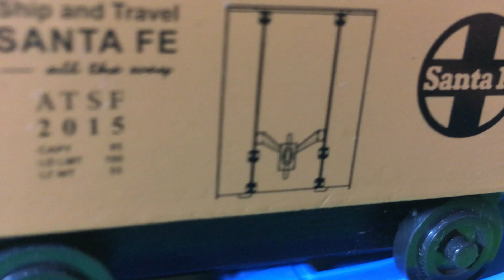02355 Wooden Whittle Shortline Railroad - Atchison, Topeka and Santa Fe Railway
Wooden Whittle Shortline Railroad - Atchison, Topeka and Santa Fe Railway

The Atchison, Topeka and Santa Fe Railway (reporting mark ATSF), often abbreviated as Santa Fe or AT&SF, was one of the larger railroads in the United States. Chartered in February 1859, the railroad reached the Kansas-Colorado border in 1873 and Pueblo, Colorado, in 1876. To create a demand for its services, the railroad set up real estate offices and sold farm land from the land grants that it was awarded by Congress. Despite the name, its main line never served Santa Fe, New Mexico, as the terrain was too difficult; the town ultimately was reached by a branch line from Lamy.
The Santa Fe was a pioneer in intermodal freight transport, an enterprise that (at one time or another) included a tugboat fleet and an airline (the short-lived Santa Fe Skyway). Its bus line extended passenger transportation to areas not accessible by rail, and ferryboats on the San Francisco Bay allowed travelers to complete their westward journeys to the Pacific Ocean. The ATSF was the subject of a popular song, Harry Warren & Johnny Mercer's "On the Atchison, Topeka and the Santa Fe", written for the film, The Harvey Girls (1946).
The railroad officially ceased operations on December 31, 1996, when it merged with the Burlington Northern Railroad to form the Burlington Northern & Santa Fe Railway.